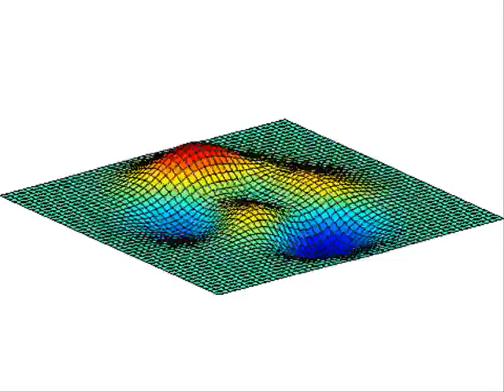Move Your Body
Another random pic video by me